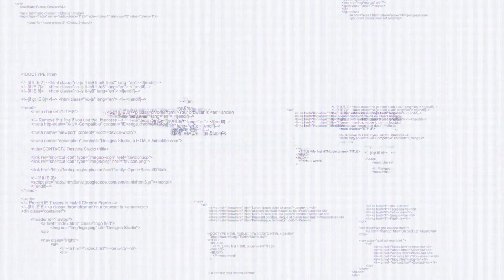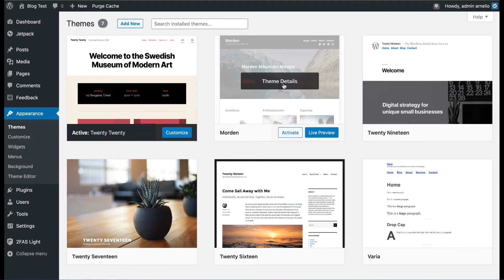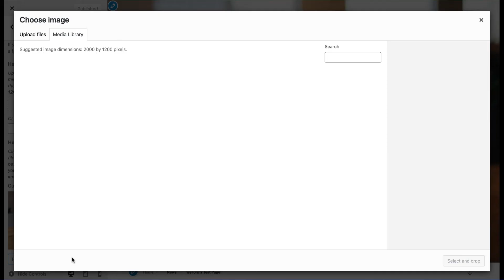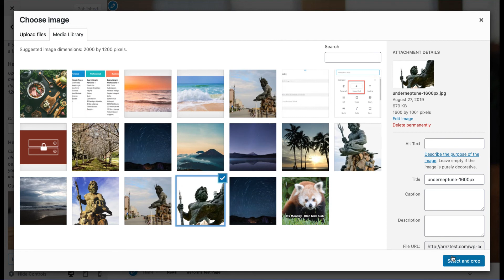Changing the Header Image in WordPress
Learn about how to change the header image in a WordPress theme.  We will show you how you can determine if your theme can change the header.
00:00 Intro
00:35 How to Check if a Theme has Header Image
01:33 Changing the Header Image
03:00 Crop Header Image
03:22 Outro

► InMotion Hosting was founded in 2001 and provides personal and business web hosting for everyone! For more information about our WordPress-optimized hosting plans, visit us